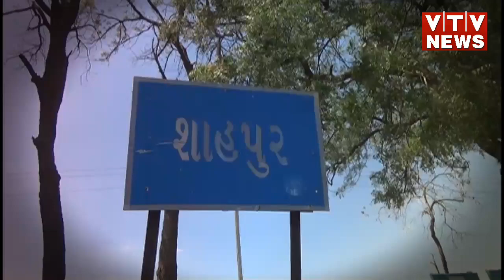Botad News: શાહપુર ગામમાં રોડ નહીં કાગળ પર બ્લોક પાથરી કંપ્લીશન સર્ટિ મેળવ્યું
Botad News: બોટાદ જિલ્લાના બરવાળા તાલુકાના નાનકડા એવા શાહપુર ગામની શેરીઓમાં આરસીસી પેવર બ્લોક પાથરવાને નામે મોટું કૌભાંડ આચરાયું હોવાની ફરિયાદ ઊઠી છે. | VTV GUJARATI